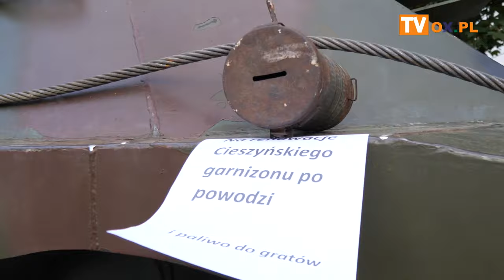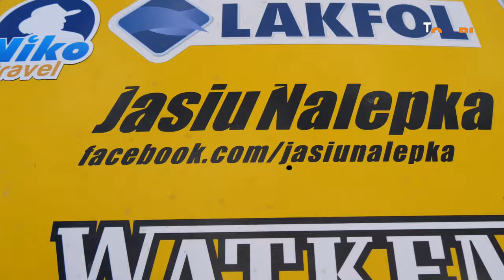Cieszyn 29 09 2024 kolejna edycja Kręciołka Samochodowego o Puchar ZST Cieszyn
Kręciołek Samochodowy

W niedzielę (29.09) w rejonie Hali Sportowej w Cieszynie odbył się kolejny Kręciołek samochodowy o Puchar ZST.